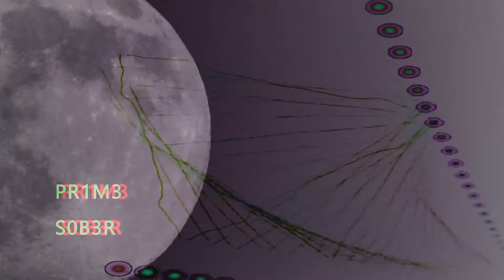PR1M3 - 4 S0B3R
Tim Lindberg PR1M3

Written, Produced and Mastered by Tim Lindberg